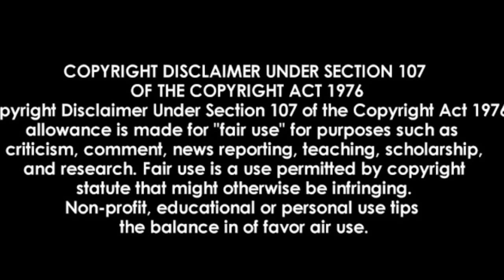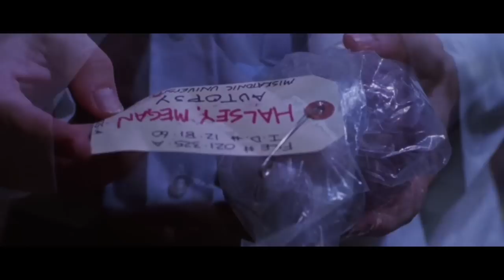RE-ANIMATOR 2 (1989) EXPLAINED IN HINDI | HORROR SLASHER MOVIE ENDING EXPLAINED IN HINDI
Bride of Re-Animator is a 1990 American horror  film  directed by Brian Yuzna

Copyright Use: Any images in this video has been used only to convey messages to the viewers. I don't intend to infringe the copyright of anyone. Still, if any of you feel that I have used your image of without your consent,

Re-Animator 2
Re-Animator 2 in hindi ,
Re-Animator 2 ending explained in hindi
Re-Animator 2 1989  in hindi
Re-Animator 2 explanation in hindi
Re-Animator 2 full movie explained in hindi
Re-Animator 2 movie explained in hindi
Re-Animator 2 1989 full movie explained
Re-Animator 2 1989 movie in hindi
horror movie slasher in hindi
horror slasher movie explained in hindi
horror slasher movies explained in hindi
ending explained
Hollywood horror movies in hindi explained